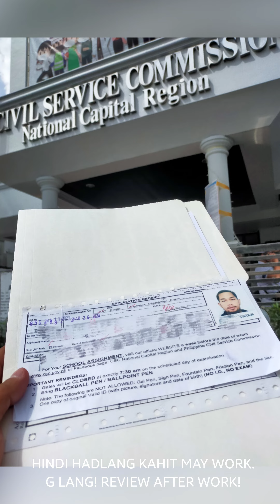PASADO SA CIVIL SERVICE EXAM